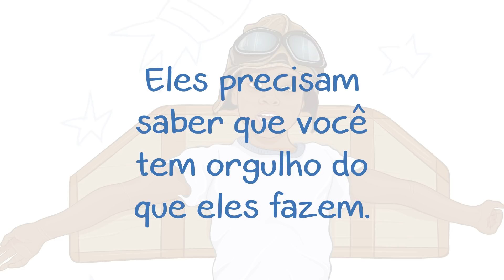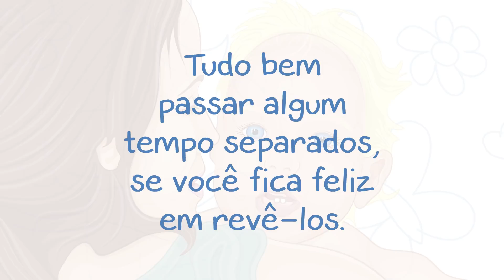8 coisas que você deve dizer aos seus filhos todo dia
A educação perfeita não existe. No entanto, estudos mostraram que a comunicação com seu filho, o incentivo diário e a demonstração do amor são elementos essenciais para o desenvolvimento saudável das crianças. Este vídeo mostra 8 coisas que você deve dizer aos seus filhos quase todos os dias, não só para fortalecer as relações entre você e eles, mas também para dar-lhes confiança.